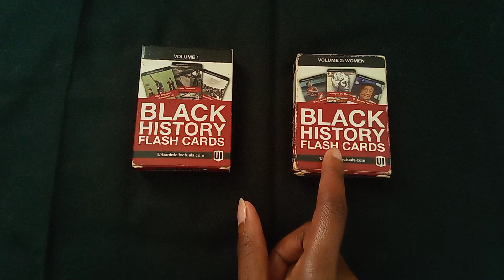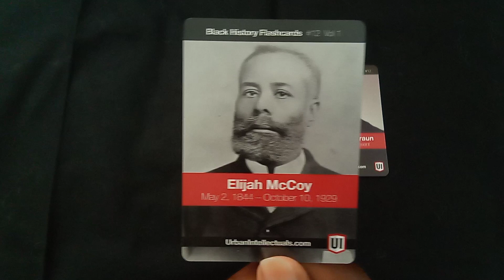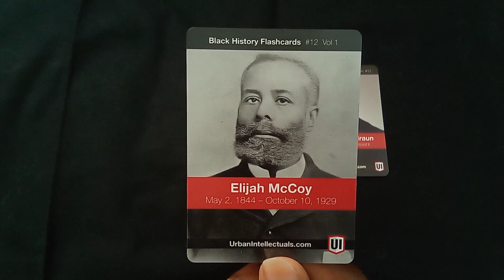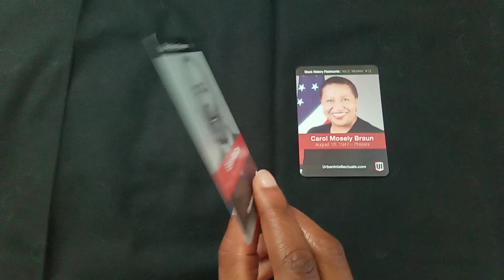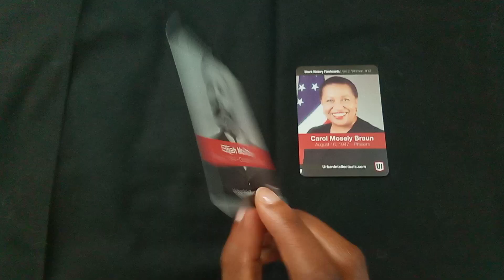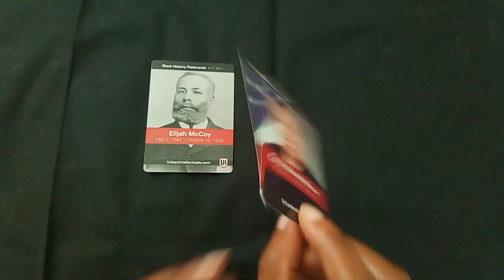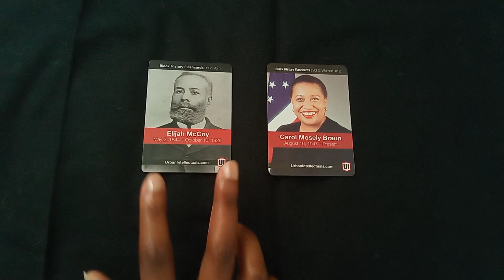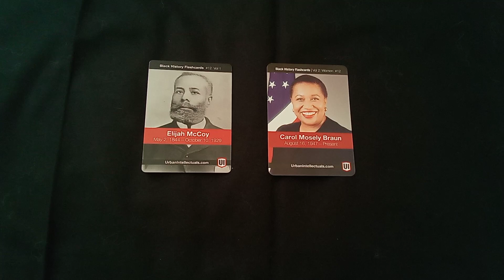Black History NOT Taught In Schools - Day #12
❤️🖤💚Welcome to my Black History Month Mini Series! ❤️🖤💚

For the next 52 days I will be highlighting some of Black History's greatest figures. With the help of the Urban Intellectuals Black History Flash Cards, I will showcase many of the figures we are often not taught about in school.

Black History DOES NOT start with slavery!

It's time for us to release the focus on a brutal and undesirable section of His-story, and illuminate the powerful, highly intelligent, unmatched leadership sections.

Thank you for joining me on this mind ascension journey. I appreciate you!🙏🏾

Let's grow! ✊🏾